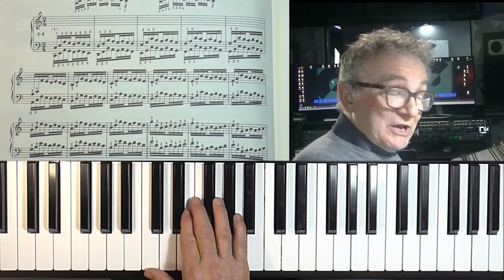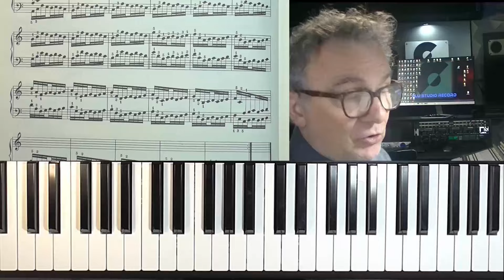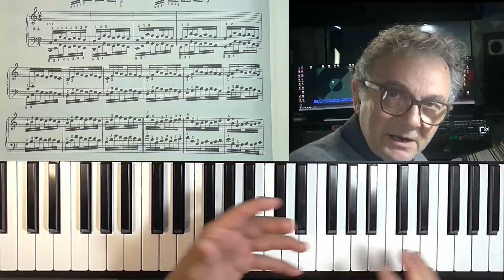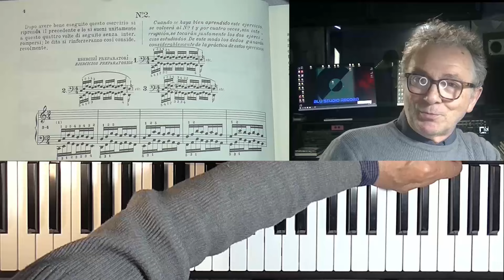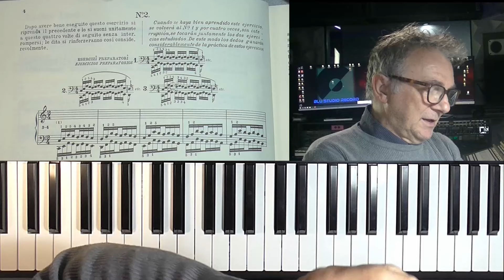Hanon - Esercizio 2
Offerta Pacchetto Corsi:
Beyer + Cesi Marciano + Accordi e Tonalità con spese spedizione gratuite:

Ecco il link per richiedere il Metodo Gennari Corso su Pen Drive e libro in forma cartacea o digitale: